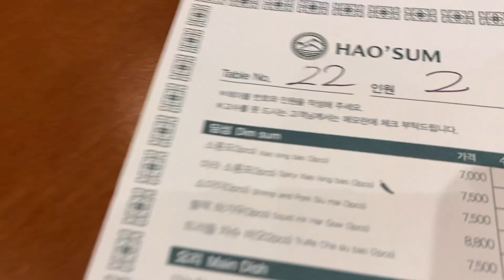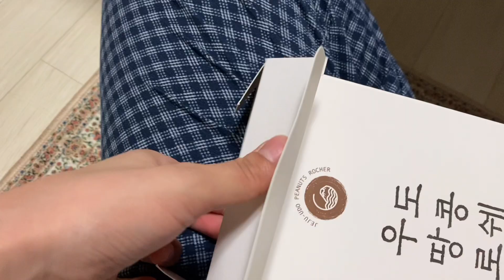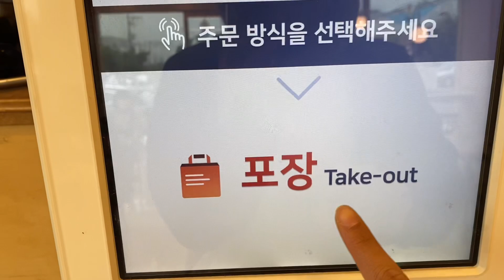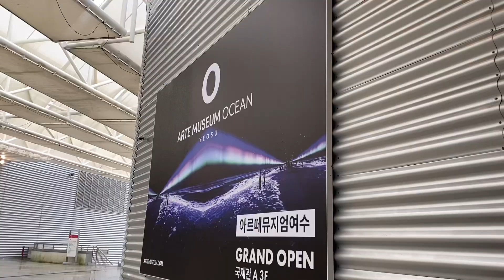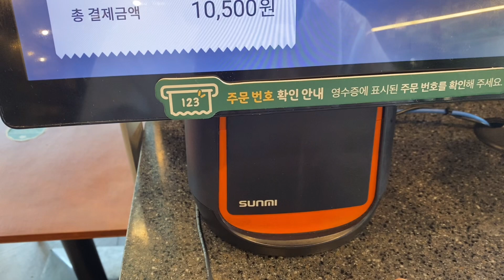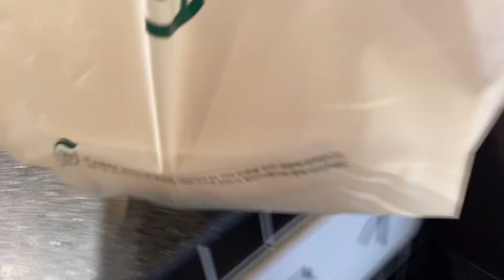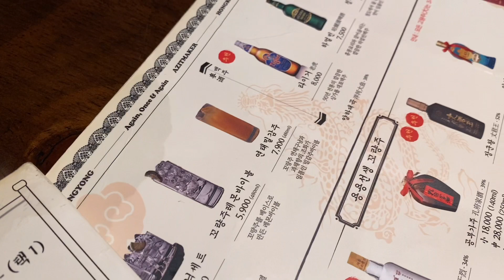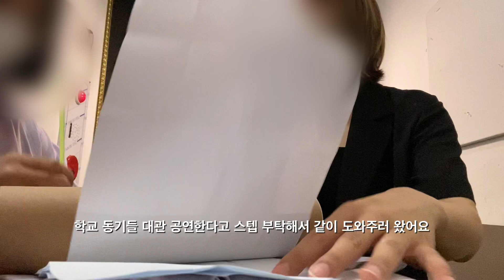VLOG 여름 방학 일기 ㅣ 방학이 있었는데요. 없었습니다. ㅣ농촌체험ㅣ한강개강파티ㅣ앤티앤스, 마제소바, 용용선생, 엽떡, 명랑핫도그